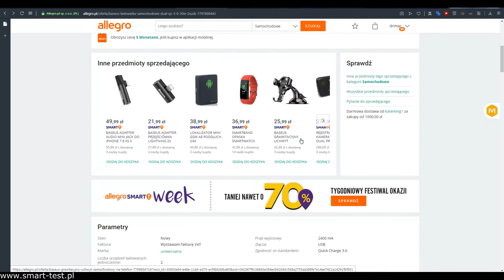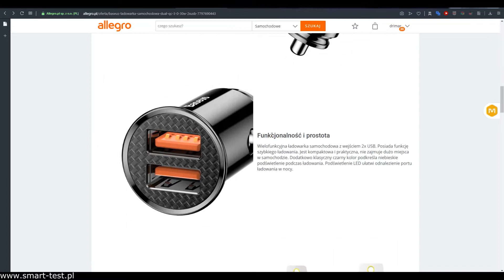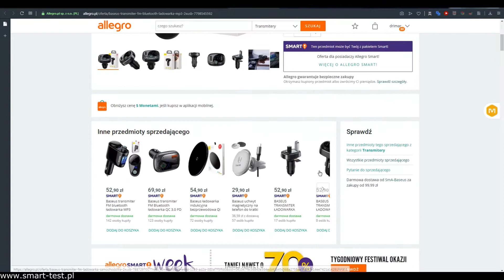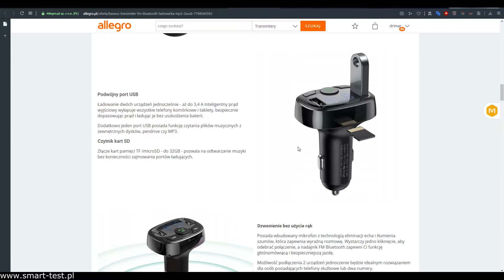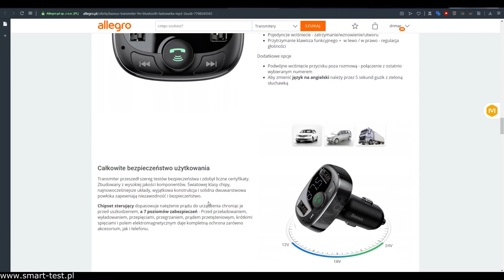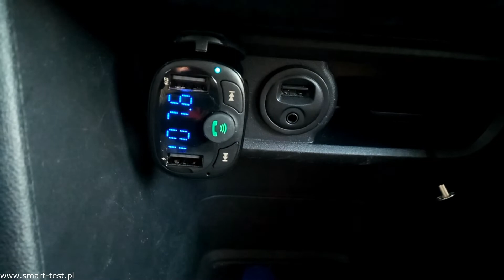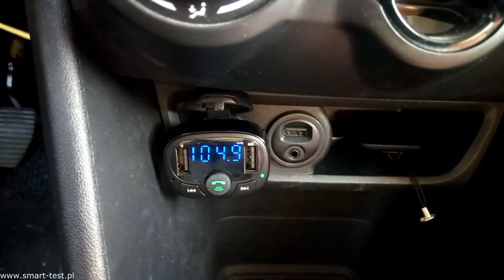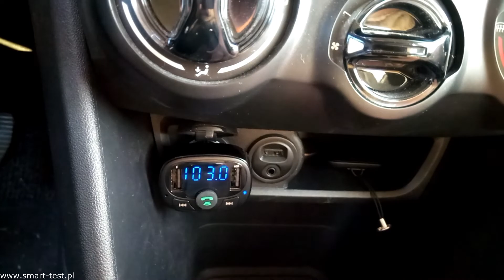Jak szybko naładować telefon w samochodzie? czyli recenzja wydajnych ładowarek Baseus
Zastanawiasz się jak szybko naładować telefon w samochodzie? Zobacz dzisiejszą recenzję ładowarek marki Baseus dzięki którym twoja bateria zawsze będzie gotowa do pracy. Duża wydajność aż 30W, funkcja QC3.0, dwa gniazda do równoczesnego ładowania, a może szybkie ładowanie, transmiter FM i zestaw głośnomówiący? Co ty byś wybrał?